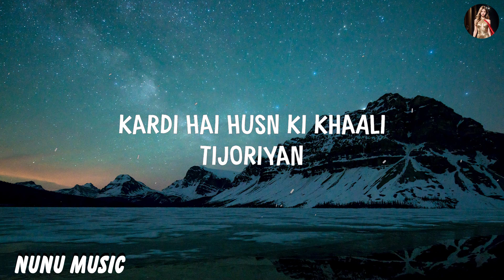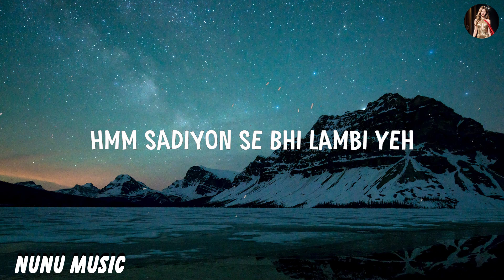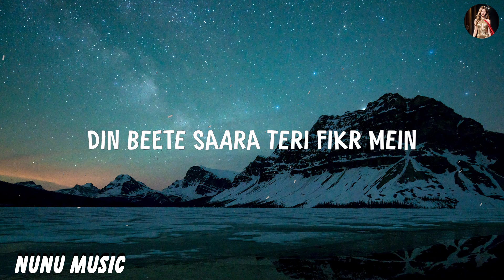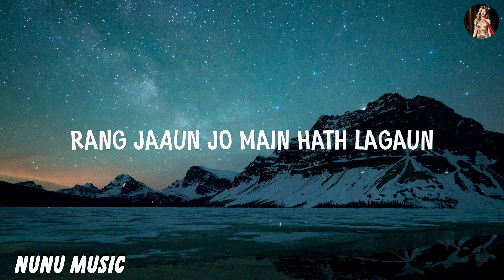Arijit Singh - Kesariya (Lyrics)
🎤 Lyrics: Kesariya - Brahmastra

Tyoharon Jaisi

Saari Chhakoriyan